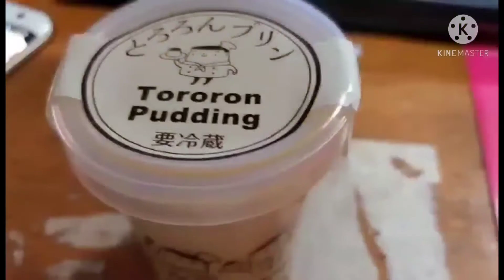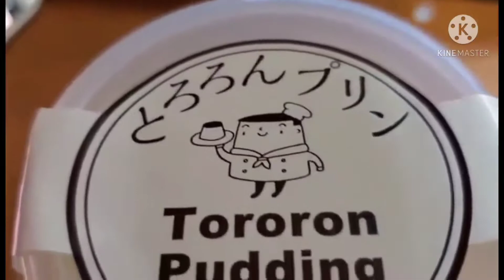Ano ang mga desserts na aking kinakain lately dito sa Japan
Pinapakita ko po dito ang mga desserts na aking kinakain or snacks na rin